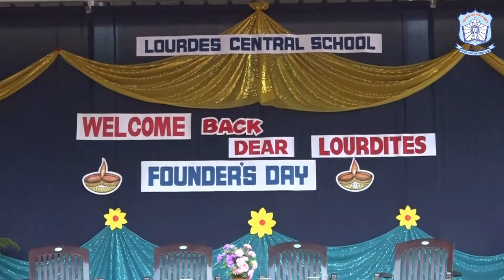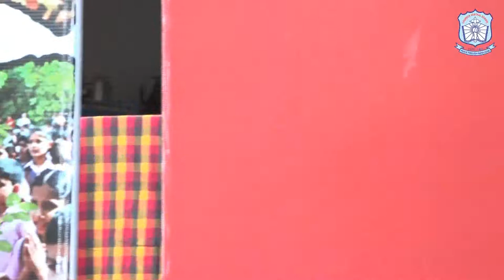FOUNDERS DAY CELEBRATION AT LOURDES CENTRAL SCHOOL